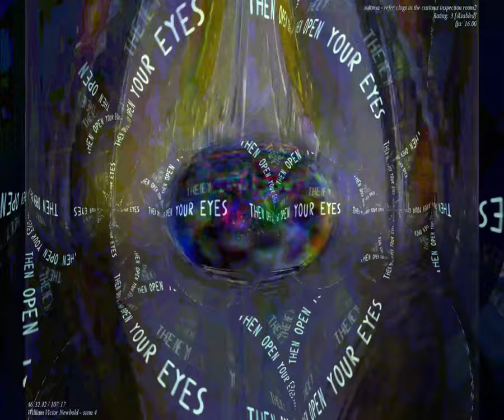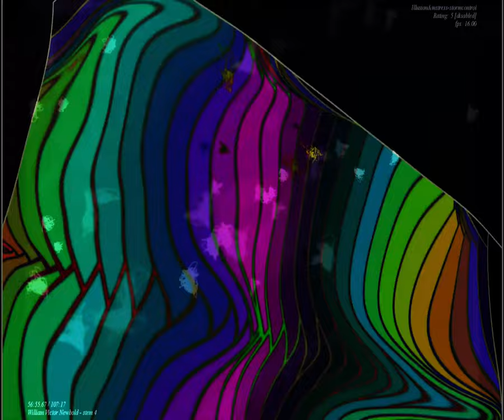[EPILEPSY WARNING] Movie 23 09 16 01h09m58s